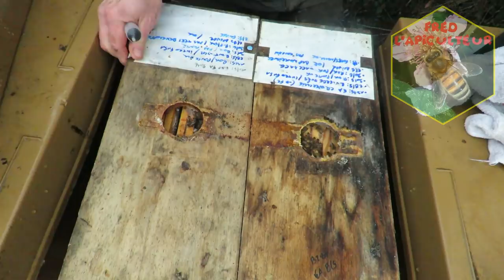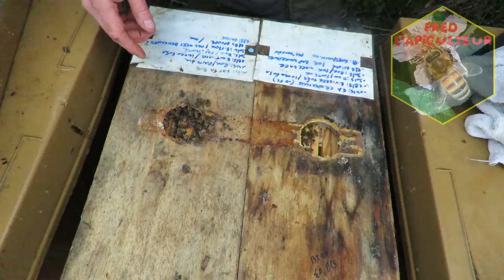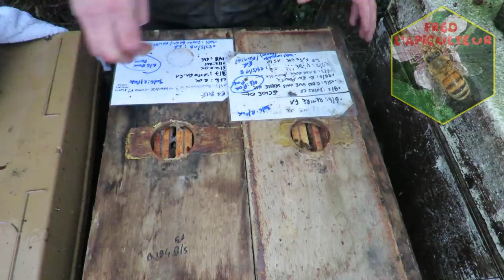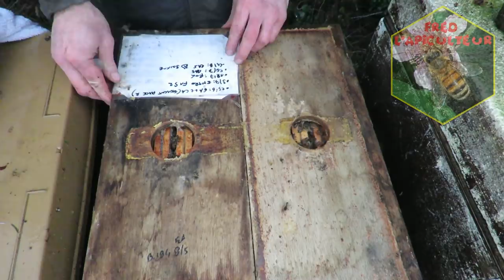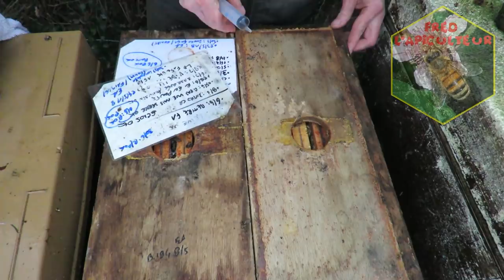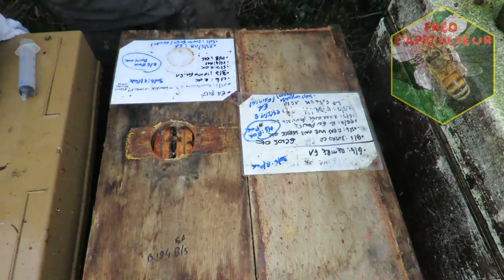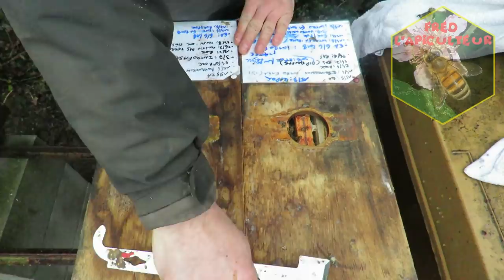Fred l'Apiculteur - 2019 - Ep. 01 Dégouttement oxalique et candi (ou pas...!)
Pour ceux qui ne peuvent pas m'aider directement en achetant du miel ou juste pour soutenir mes projets et pour me remercier de répondre à vos (nombreuses) questions! ;-) Ma page Utip